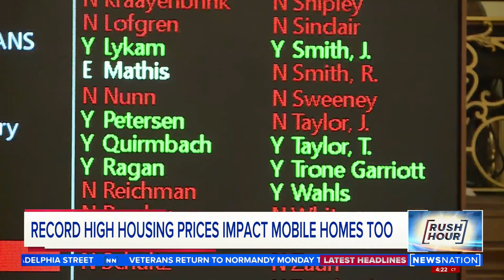Record high housing prices impact mobile homes too | Rush Hour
Right now, many American families are struggling financially. The latest NewsNation Decision Desk HQ poll shows nearly 60 percent of respondents say it’s either very or somewhat difficult to make ends meet. This comes as home prices are up more than a third since 2020, according to a new report.